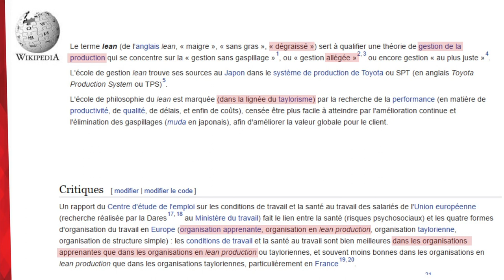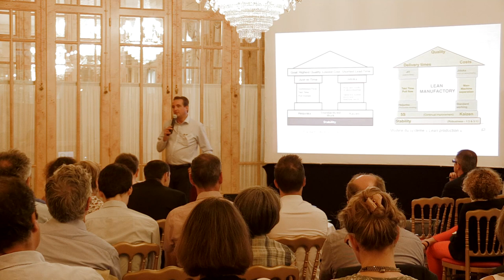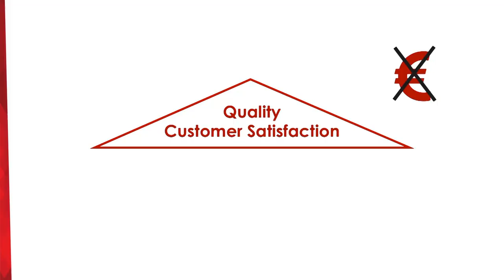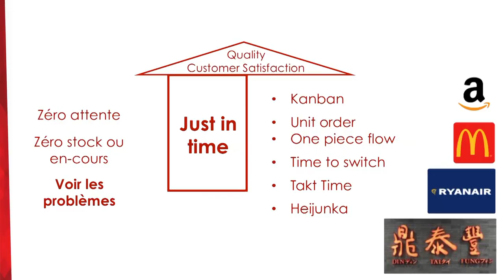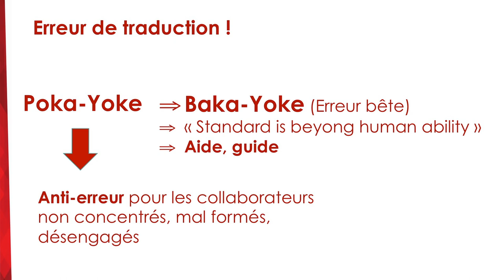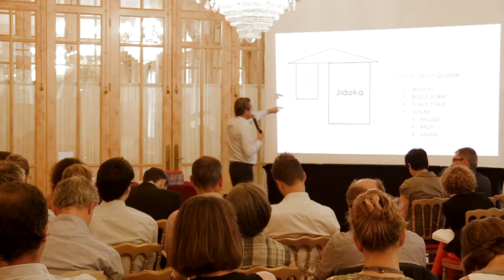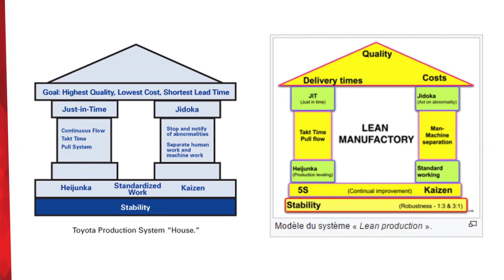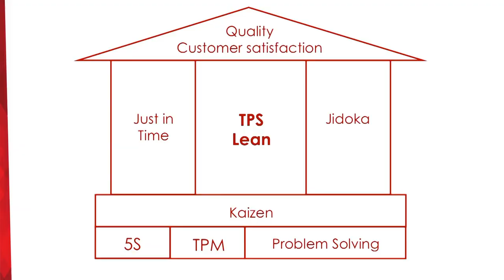Le Lean management ou le management du Lean ? Olivier René Auchan Retail